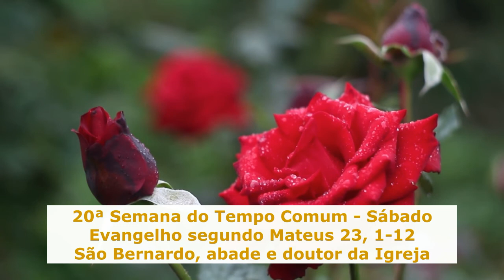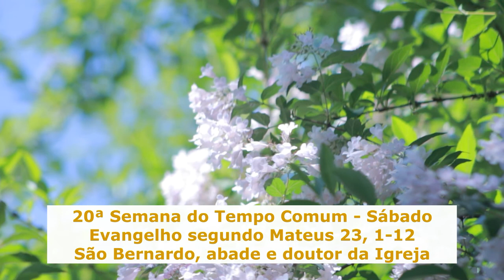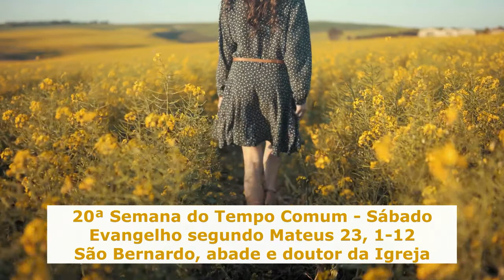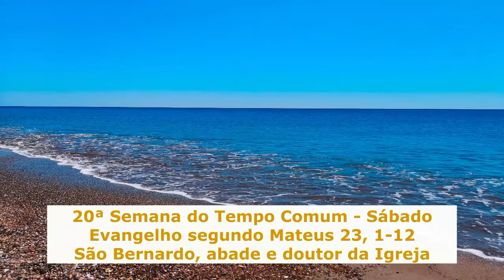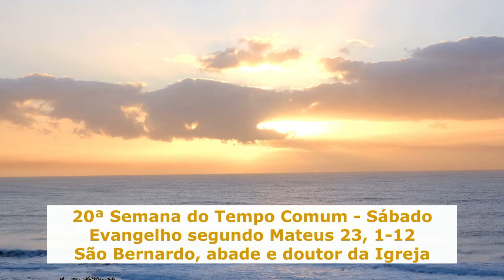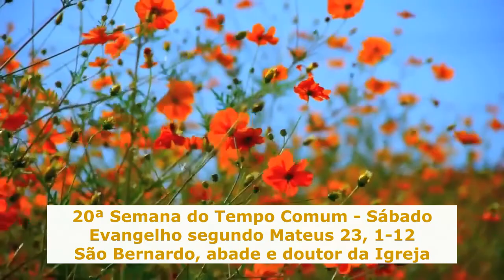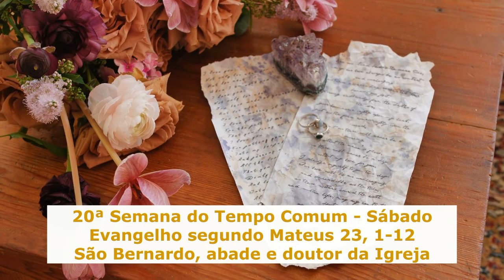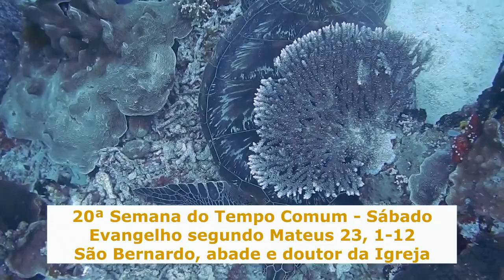Padre José Augusto, homilia de hoje | Sábado(20/08/22) | São Bernardo, abade e doutor da Igreja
homiliadehojepadrejoseaugusto deste sábado dia 20 de agosto de 2022, 20ª Semana do Tempo Comum, Memória de São Bernardo, abade e doutor da Igreja
padrejoseaugusto reflete o Evangelho segundo Mateus 23, 1-12